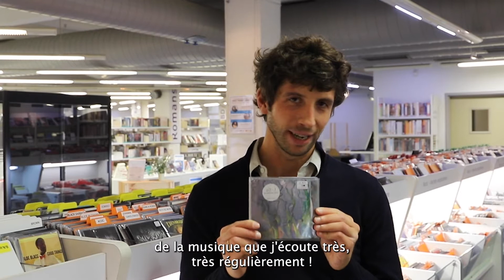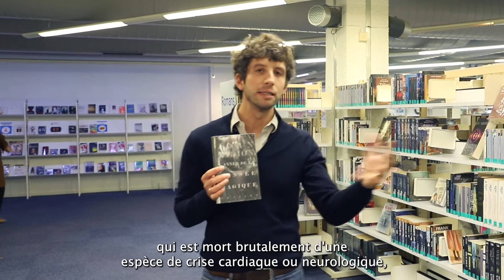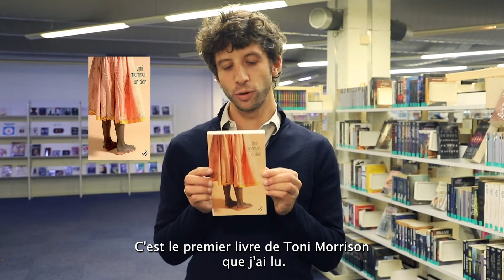13 octobre 2021 : La Bibliothèque idéale de Guillaume Poix/Médiathèque Verlaine - Metz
A l'occasion de la venue de Guillaume Poix à la médiathèque Verlaine (Metz) pour la sortie de son roman "Là d’où je viens a disparu" (Gallimard), le mercredi 13 octobre 2021.
On en a profité pour lui demander de nous présenter sa bibliothèque idéale. Les films, la musique, les livres qui ont changé sa vie !
•CD Alt J « An Awesome wave”
•Dvd John Cassavetes « une femmes sous influence »
•Roman Régis Jauffret « Univers univers »
•Roman Joan Didion « L’année de la pensée magique »
•Roman Toni Morrison « un don »

L'emprunt de ces documents peut se faire sur notre bibliothèque numérique : limedia.fr ou sur notre catalogue en ligne : bm.metz.fr